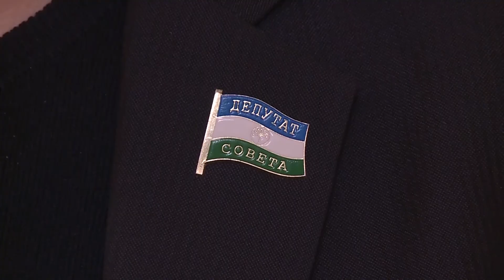Выпуск от 22.12.17 Флаги всех районов РБ - Стерлитамакское телевидение